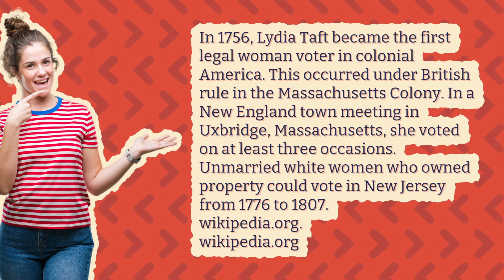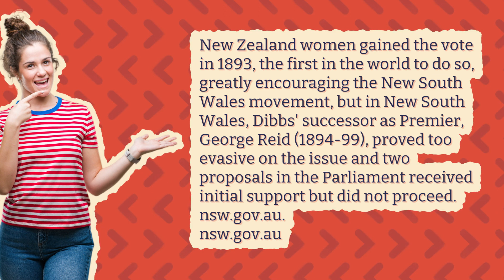When did women's vote start?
Where Did The Women's Movement Start

00:00 - When did women's vote start?
00:21 - Who was the first woman to vote in the US?
00:56 - Where did woman first get the vote?